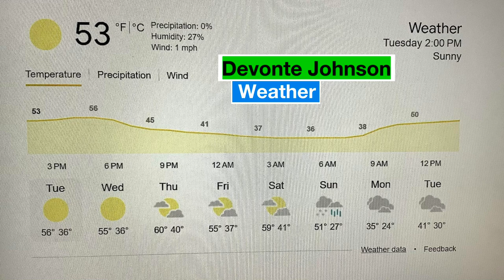The Morning Gryphon ~ S3 EP 5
Celebrate Women’s History Month with female staff and students of Atlas Preparatory High School in Colorado Springs, CO in this Special Episode of The Morning Gryphon.